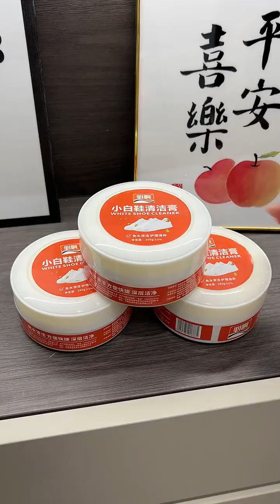On the second day of marriage, my husband’s ex-girlfriend suddenly came to my house. I didn’t expec